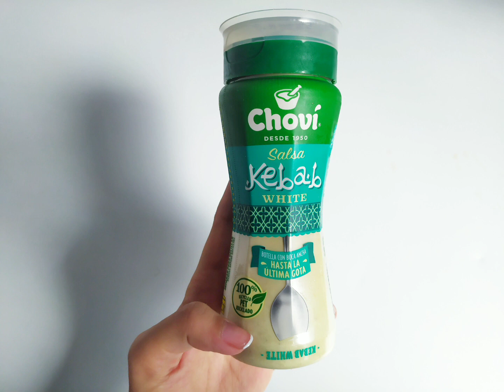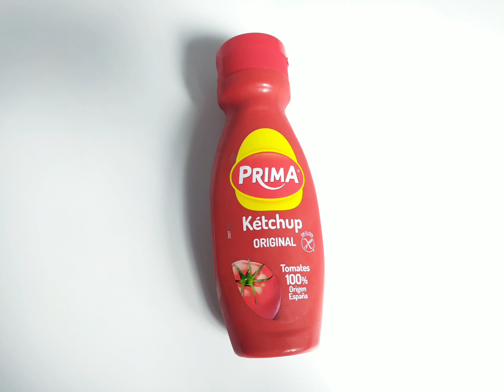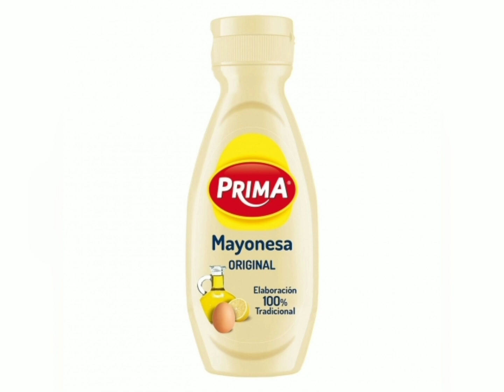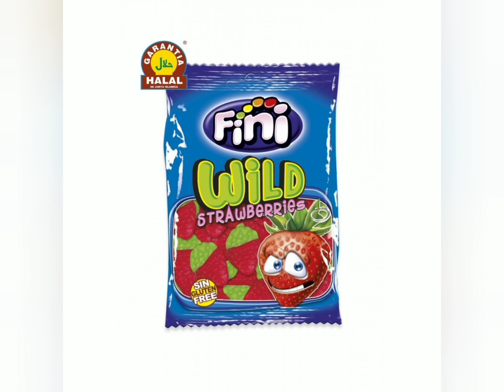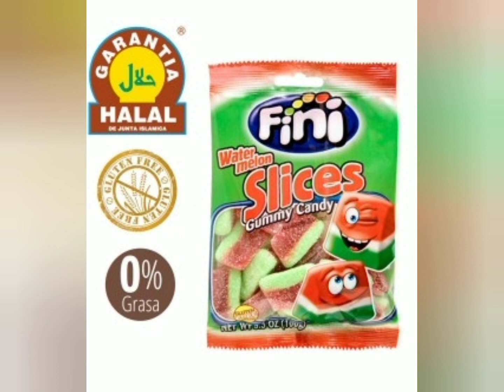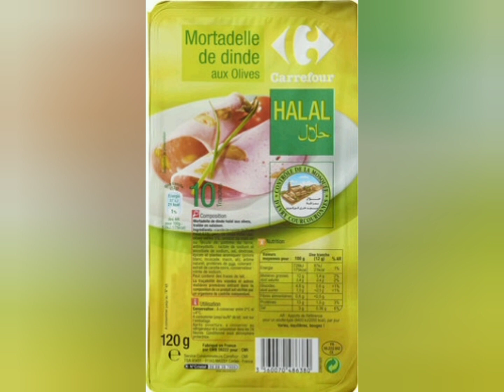مواد غذائيه حلال/و اخيرا لقيت ليكوم حلويات جيلاتينيةحلال/صلصه كباب حلال و احسن مايونيز مداقو رائع